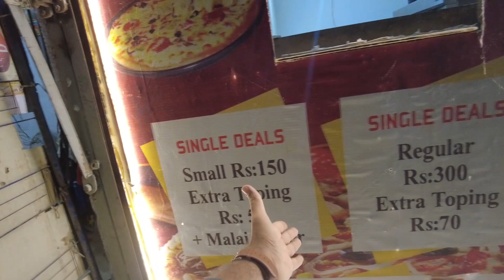850 Rupees Mein Itne Sare Pizza | New Year Ki Pizza Ki Sasti Deal Gayi | Prince Pizza